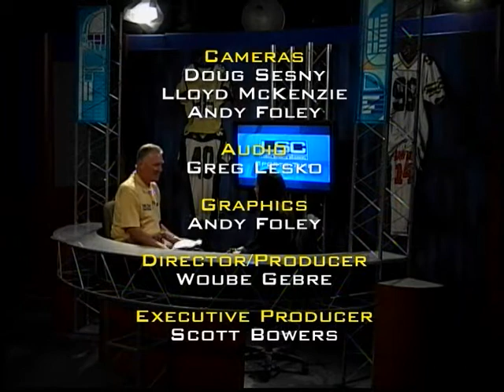102012 Sportstime - Michelle Vinnie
Sportstime with Bob Hintz
Guest: Michelle Vinnie